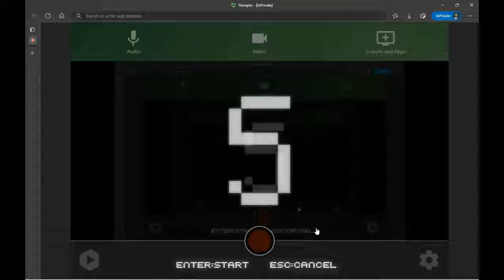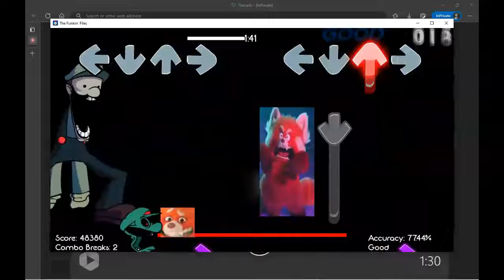Sun Nov 20 2022 5 44 32 PM (FNF Walten Files)